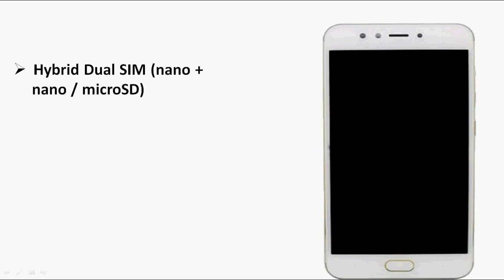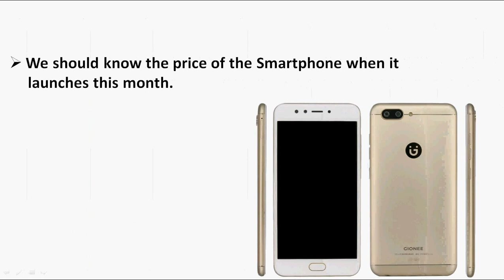Gionee S10 with Dual 20MP + 8MP Front and 16MP + 8MP Rear Cameras, 6GB RAM on May 26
The Gionee is going to announce S10 on May 26th will have dual rear cameras in addition there are dual front-facing cameras as well. Even though earlier TENAA certification of the phone with codename S10B and S10BL revealed 13-Megapixels dual rear cameras, the new certification reveals that the smartphone will have 16-Megapixel front camera on the back along with a secondary 8-Megapixel front camera and 20-Megapixel front camera along with 8-Megapixel secondary front camera and 6GB RAM and 4GB RAM variants and 3450mAh battery. Gionee S10 will come in Gold and Black colors.